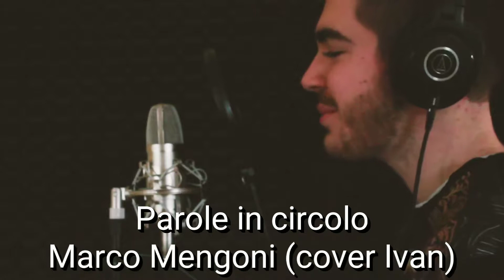Diário Itália: Uma prisão caseira #30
CIDADANIA ITALIANA - Diário Itália: Uma prisão caseira #30

Confesso que estou ficando cada vez mais apreensivo com os últimos dias aqui na Itália. É a tal da ansiedade, seja para que tudo termine bem ou por estar muito tempo longe da família. Como o vigili ainda não passou, o sentimento é de que eu estou em uma prisão. E de fato é uma prisão, por que eu não posso me afastar de casa sem ter a preocupação constante de que o oficial pode aparecer a qualquer segundo na minha residência em Bova Marina.

O sentimento ruim só não ficou pior na minha cabeça ainda por conta dos amigos, por ter com quem conversar aqui. A presença deles é muito importante, por que se fosse para passar por isso sozinho talvez eu já começaria a ficar maluco de verdade!